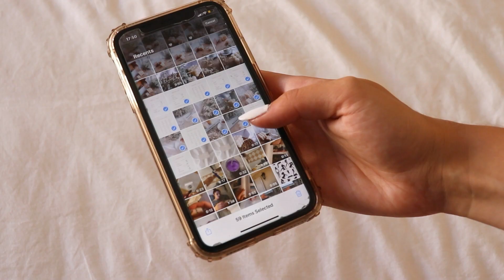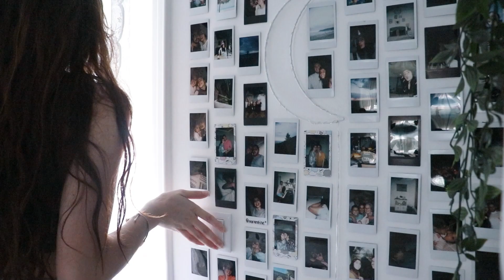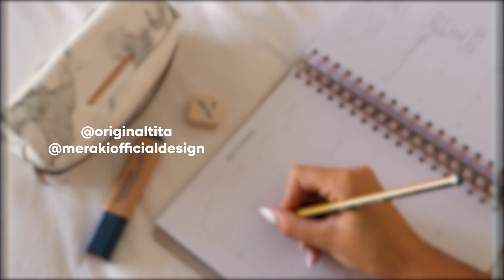Back To School || how to get organized & boost your productivity in 2021 ⚡☕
Hi guys! Hope you are having an amazing week so far!
Here is a so much-needed video about organization and productivity. When starting the new school year I love to get my life organized and these are the 5 steps I take to accomplish that! This works also for me as a motivation for college and for life in general! Let's motivate each other!

Btw, I don't know if you have started school yet or are going to, but I just want to wish you all the very best in Life! Only good and positive vibes to you!

Love you!

canon M100
canon 200D
iPhone 11

age: 22
nationality: Portuguese